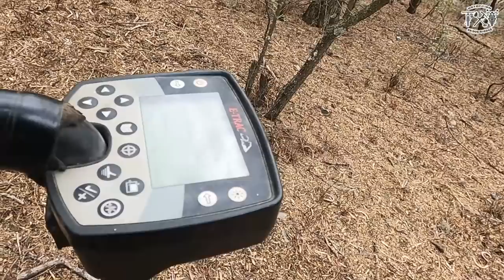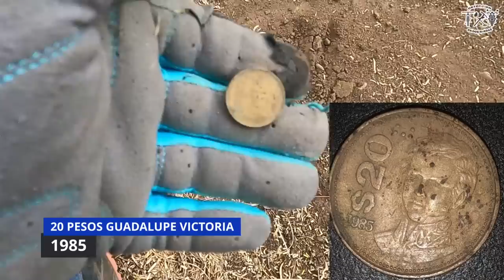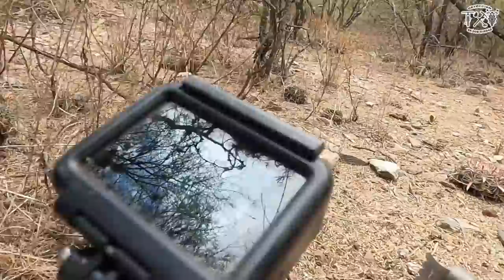ME ENGAÑO VILMENTE, LO HIZO Y CAI EN SUS MANOS, LA TIERRA ME JUGO ESA BROMA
162.- MIENTRAS UNOS SACABAN LO MEJOR DEL DIA YO PERDIA EL TIEMPO SACANDO COSAS QUE SOLO MI IMAGINACION ME DECIA.